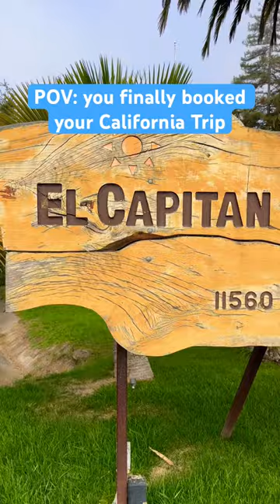Discover the Ultimate Getaway Experience at El Capitan Canyon | Santa Barbara, California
Welcome to El Capitan Canyon in Santa Barbara, California. Get ready for an unforgettable getaway experience nestled in the beautiful nature of SoCal. In this video, we invite you to join us on a sneak peek journey through the resort. Whether you're planning a weekend escape or a longer vacation, El Capitan Canyon is the perfect destination to relax and immerse yourself in everything that Santa Barbara has to offer.

Indulge in shopping at El Capitan's Canyon Market, where you can savor delicious food in a cozy atmosphere. The Canyon Market hosts a variety of events where you can participate and have a great time, such as wine tasting, live music stargazing and more!
Embark on thrilling adventures with your family as you explore the scenic trails during docent-led hikes. Don't miss the opportunity to visit the llama and goat farm, where you can have a fantastic day interacting with these fascinating animals.
Plan your ultimate getaway at El Capitan Canyon today by clicking